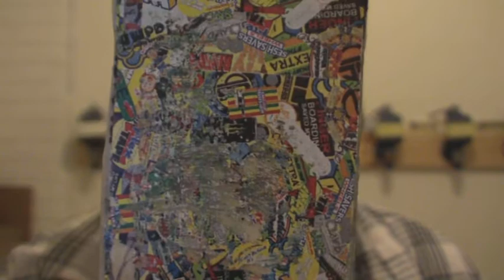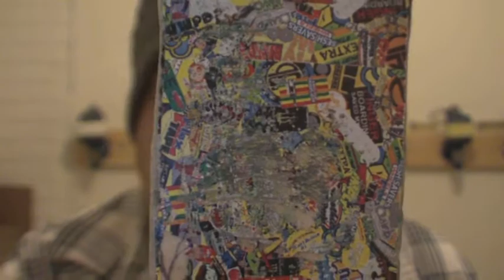Thursday With Todd, 11/1/12 New Wheel Graphics, Happy Birthday Sam, Misc.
Sorry late, Halloween stuff with family for a couple days.

Happy Birthday Sam Beck!!

Some new wheel graphics, also new deck graphic test.

New product coming which is a collaboration between No Comply & Homewood.

Few other things...

See you back Tuesday!

Thanks for the continued support! - Todd